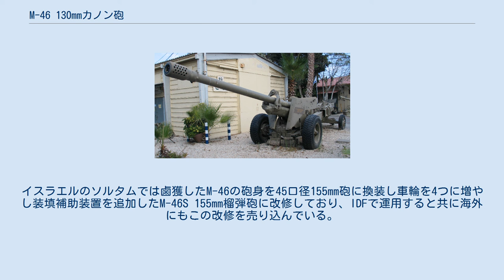M-46 130mmカノン砲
ソ連・ロシアの火砲
M-46 130mmカノン砲 M-46 130mmカノン砲は、第二次世界大戦後にソビエト連邦が設計した野戦用カノン砲（野砲）である。
西側がこの砲の存在を確認したのは1954年であるため、M1954のNATOコードネームが与えられた。
 この砲は、A-19 122mmカノン砲の後継として開発された。
外見上はごく平凡な野戦砲であるが、開発当時としては異例の52口径という超長砲身により標準榴弾で27.5kmという長射程を実現した。
これにより、ベトナム戦争や印パ戦争・第三次および第四次中東戦争・アンゴラ内戦などにおいては西側製の105mm/155mm野戦砲の大半を上回る射程を生かして砲撃戦を有利に進めることができた。
さらに、中ソ国境紛争や中越戦争・イラン・イラク戦争・湾岸戦争・ユーゴスラビア内戦などでも運用された。
 中国でも中ソ対立が始まる前にライセンス生産が始められており、こちらは59式と呼ばれる。
59式は8tと重く不便なので、59式の砲身と駐退復座機を、より軽量な60式122mm加農砲の砲架と組み合わせた59-I式という改良型が開発され、59式と60式の生産は59-I式に移行した。
また、60式と同じく、59式も各国に輸出されている。
他には、83式152mm自走榴弾砲の主砲を59-I式に換装した130mm自走加農砲が開発された。
 M-46をイスラエルが改修したM-46S 155mm榴弾砲 現在のロシア連邦軍では牽引式の2A36 ギアツィント-Bと自走式の2S5 ギアツィント-Sに更新されているが、現在でも予備兵器として保管されており、世界25ヶ国で採用されている。
イスラエルのソルタムでは鹵獲したM-46の砲身を45口径155mm砲に換装し車輪を4つに増やし装填補助装置を追加したM-46S 155mm榴弾砲に改修しており、IDFで運用すると共に海外にもこの改修を売り込んでいる。